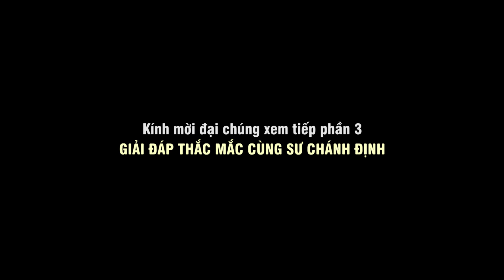Nhìn người qua Lăng Kính NHÂN QUẢ - Sư Chánh Định (hỏi đáp nhanh)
► Trưởng ban biên tập: Phương Gia Ngọc